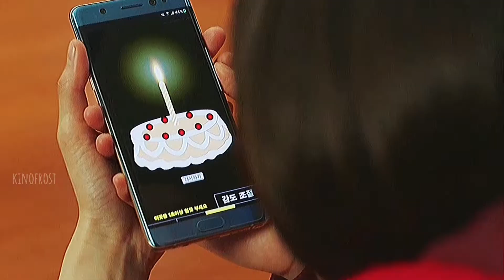Ким Шин&Ын Так || Kim Shin&Eun tak | goblin/демон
Гоблин / Демон дорама (2016)

Просмотр:1 час 17 мин
Сериал:16 серий
Год:2016
Страна:Южная Корея
Жанр:Драма, Комедия, Мелодрама, Мистика.
В ролях: Ан Джи Хён, Гон Ю, Ким Го Ын, Ким Со Хён, Ли Дон Ук,

Главный герой сериала бессмертный демон Токкэби. Вот уже девять столетий он живет среди людей и мечтает покинуть этот мир, чтобы обрести покой. Токкэби получил свое бессмертие, как проклятие и наказание за убийство тысячи воинов и чтобы снять его чары нужно найти подходящую невесту среди простых смертных.
Вот уже много лет он безуспешно пытается встретить свою единственную, но все заканчивается безуспешно. Токкэби обречен на одиночество, но все меняется, когда его новым соседом становится Жнец смерти, который ищет пропавшую душу. Оказывается, что они вместе находятся в поисках одной девушки, что еще больше усложняет их пребывание в этом мире.